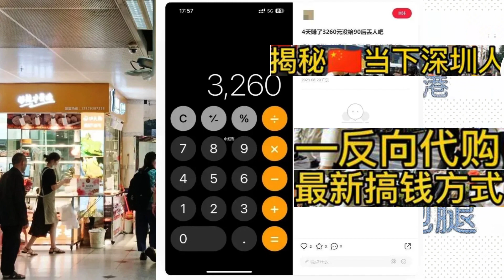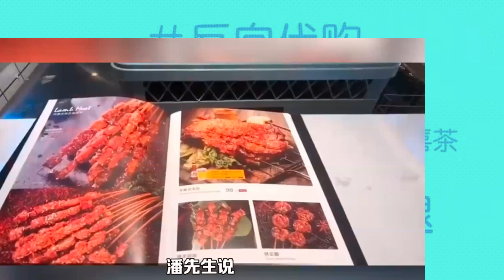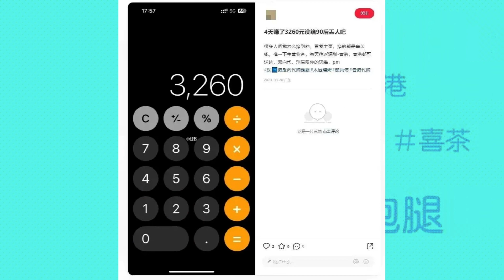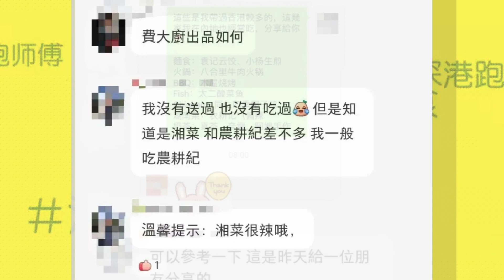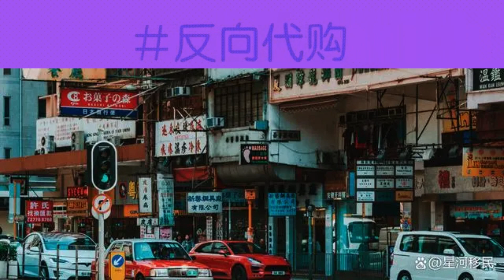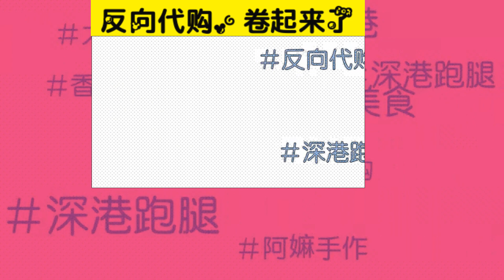"香港赚钱,深圳花", 深港的“反向代购”真那么好赚吗？跨境跑腿或面临罚款风险. 反向代购, #"香港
天津跳水大爷火过郭晶晶! 狮子林桥、北安桥成为网红打卡“景点”, “8A级景区”. 天津, 跳水大爷, 郭晶晶, 狮子林桥、北安桥,

扒一扒香港四季酒店的那些房客们！爆料四季酒店, 这个真实世界的名利场！